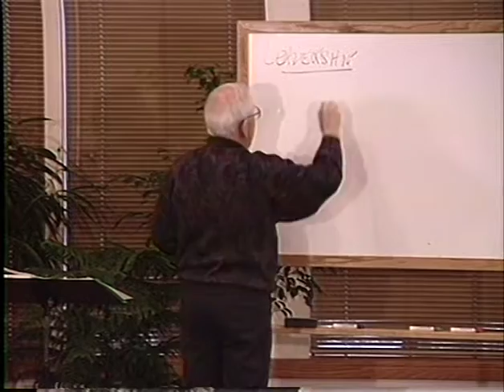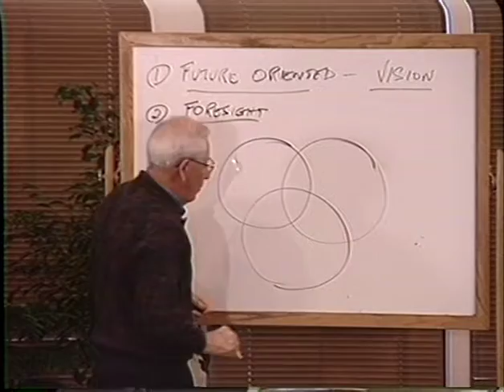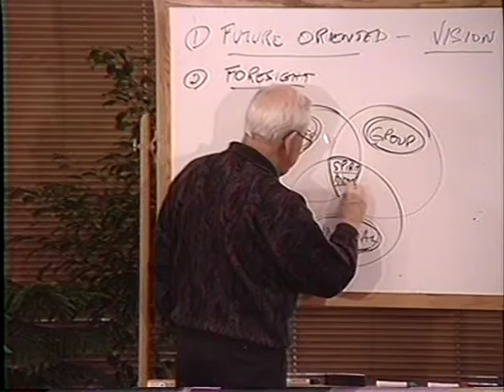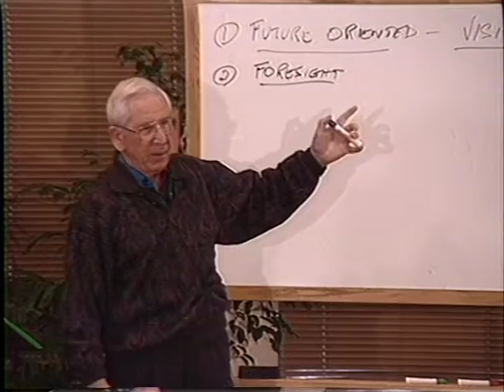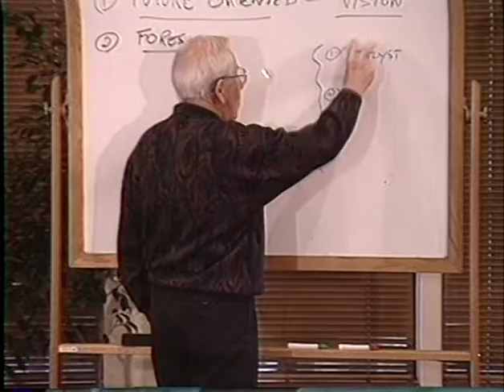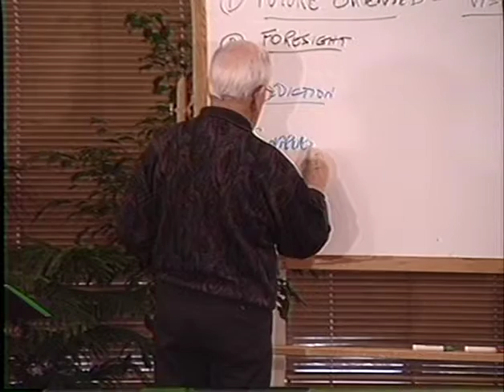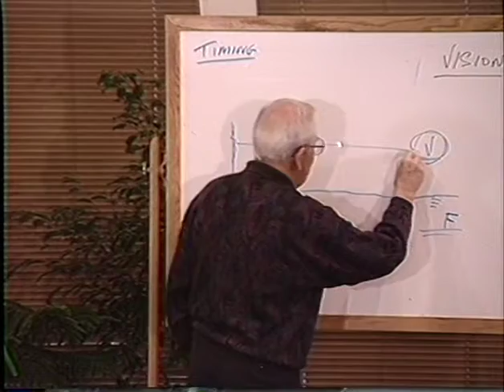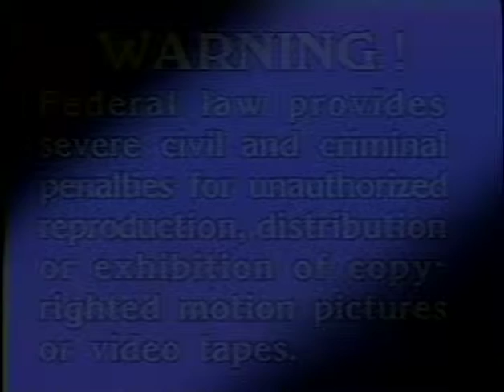Tom Marshall - Understanding Leadership - 01 What is leadership?